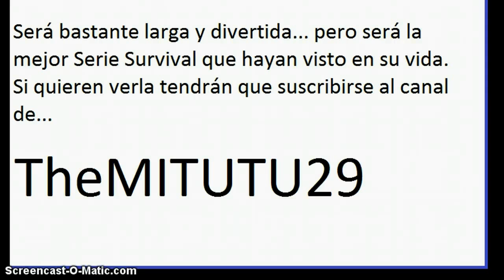Minecraft NUEVA SERIE SURVIVAL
Espero que pueda servir para darles información y tal...